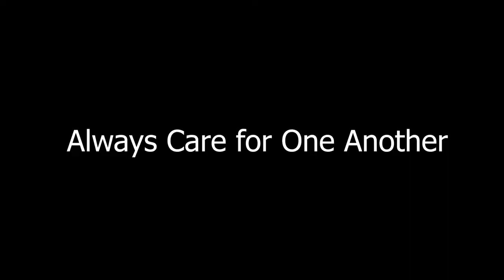JEHOVAH ARISE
DR. ROD SCOTT, THE MUSICAL MESSENGER.  MULTITALENTED MUSICIAN.  WORLD MUSIC, GOSPEL, REGGAE, R&B, AFRO BEAT.